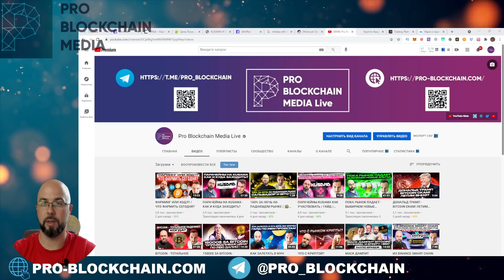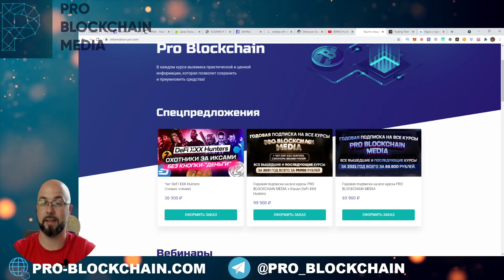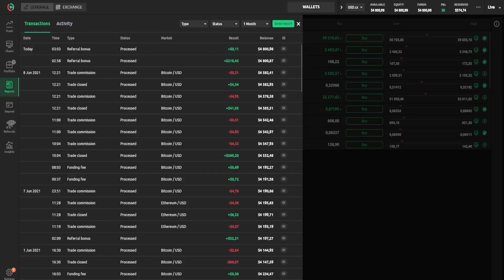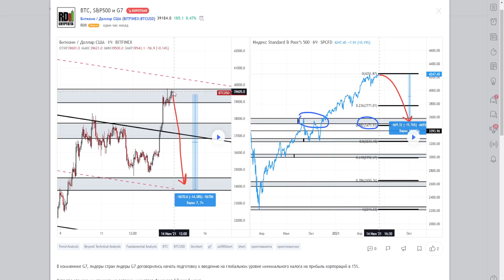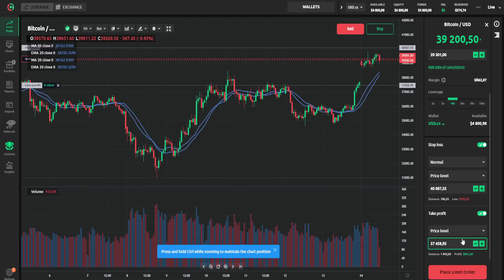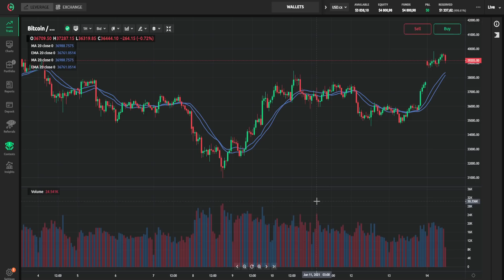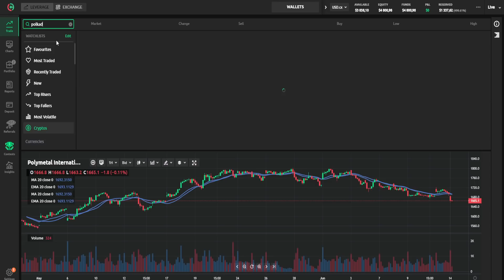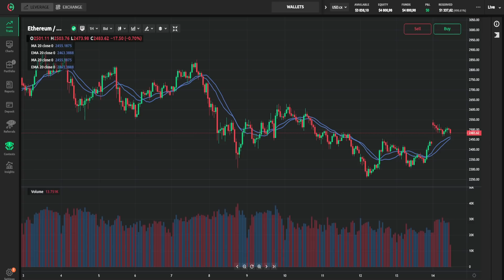КАК ИЛОН МАСК И TESLA МАНИПУЛИРУЮТ BITCOIN ?!!!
📲 Чтобы Задонатить Криптой писать сюда — @ProMediaAdmin

✅KUSAMA И DOT - ВСЯ ПРАВДА О ПАРАЧЕЙНАХ И CROWDLOAN !

✅Академия + Знания = Бабки
✅Чем мы пользуемся и Партнеры
✅NFT index
✅ Наши соц. сети и мерч